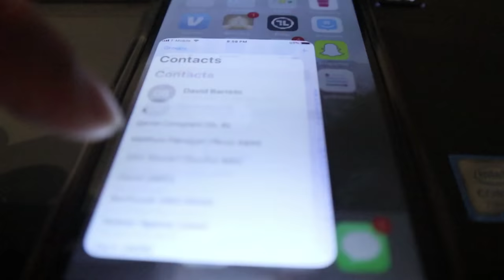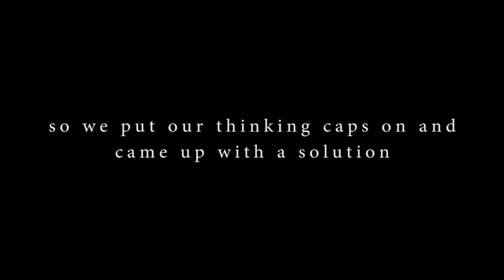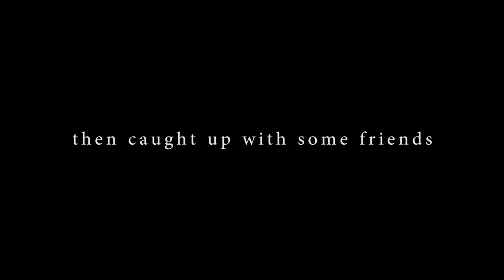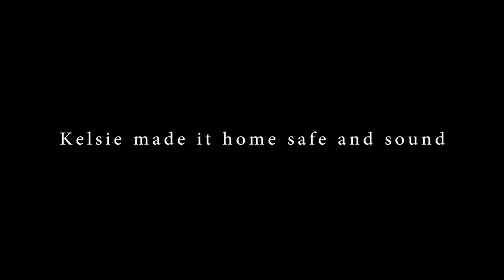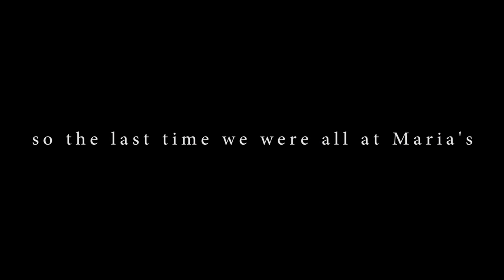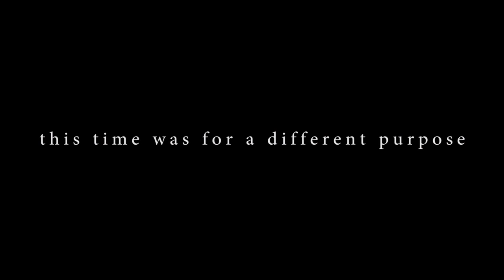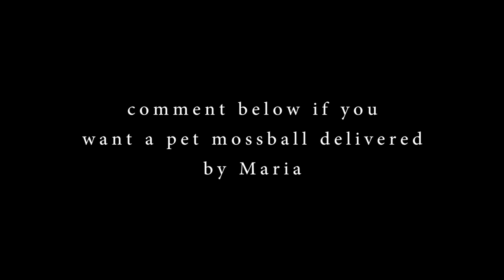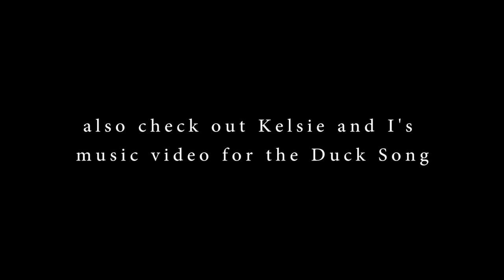HE HAD HIS OWN COMMERCIAL !! VLOG 04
just some good ol fashioned
voicemails
pyrex explosions
church walking
birthday talking
triple scooting
office hours hollering and hooting
being a child star
and gatorade raising the bar

Love my friends!

Shot on a Canon M5 and iPhone 6